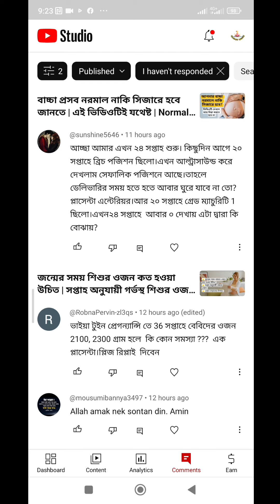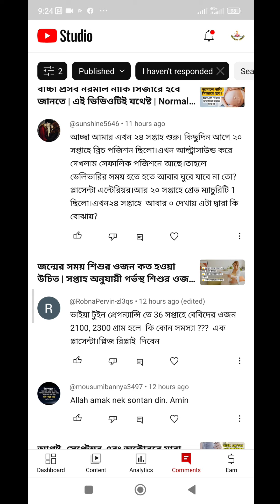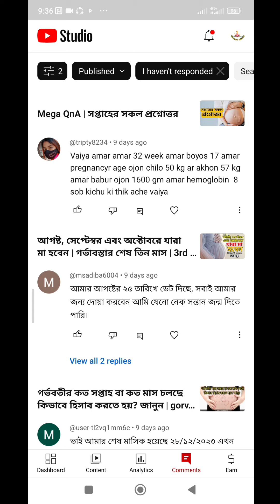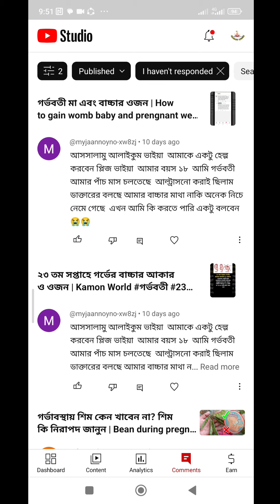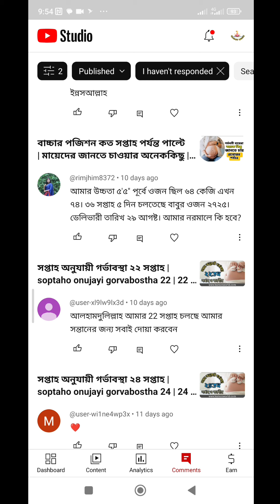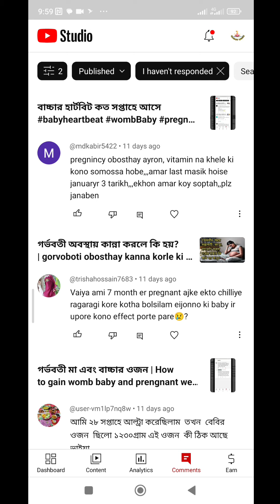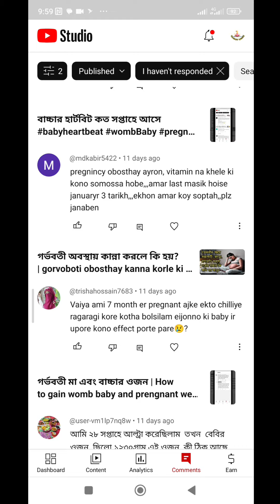গর্ভফুলের পরিপক্বতা কি? সব ঠিক থাকলে নরামাল সম্ভব | প্রশ্নোত্তর পর্বঃ ৭